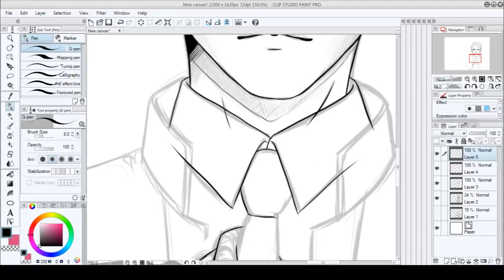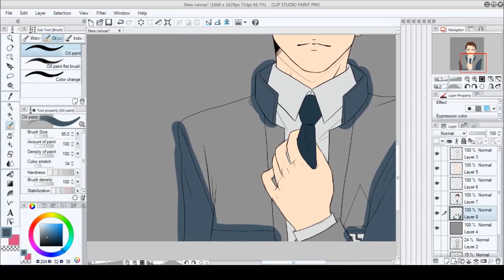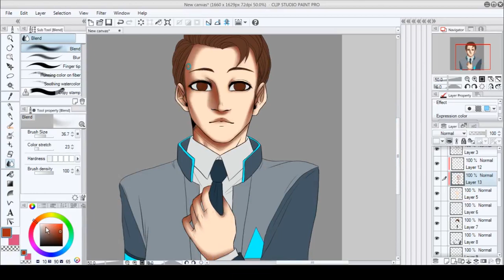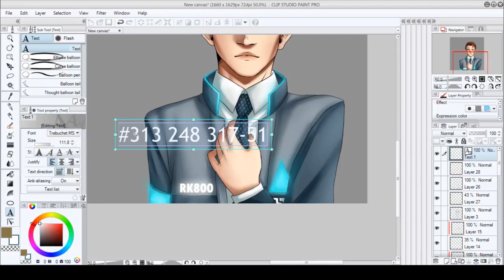Connor in Detroit - Speedpaint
This is not my best piece, and honestly I already want to change the colouring and composition of the piece, but I'm trying to learn not to be so critical of myself (and to actually post more often) so here we are!
Connor from Detroit: Become Human (a game I've been obsessively playing over and over). I hope I did him justice!

Check out my Tumblr, Deviantart and Instagram on my profile page! :)

The song I used was "I Am Not a Robot" by Marina and the Diamonds.